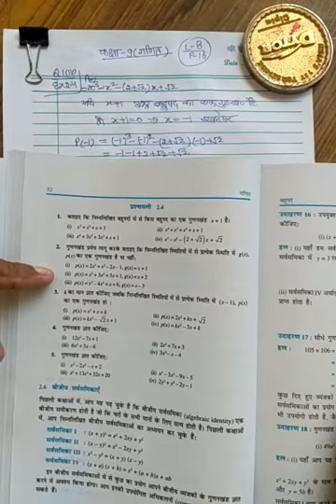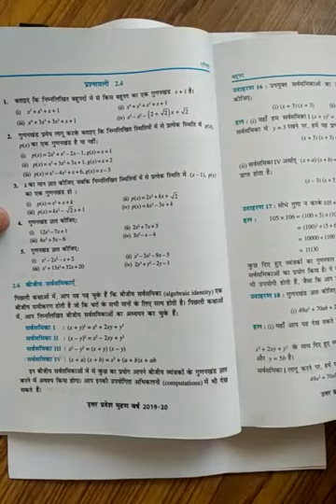Class 9th - lecture 8- mathematics